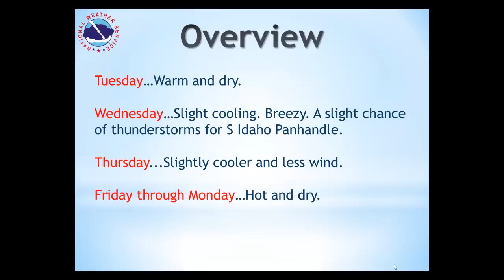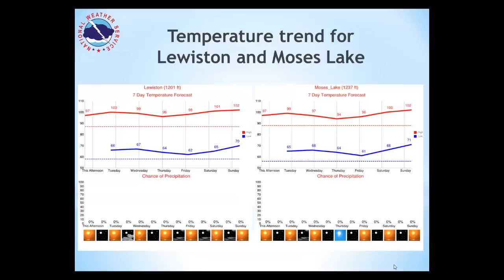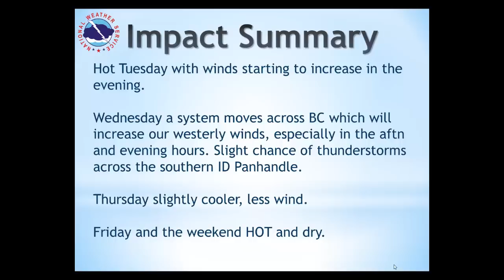Weekly Weather Briefing, July 7, 2014 - NWS Spokane, WA